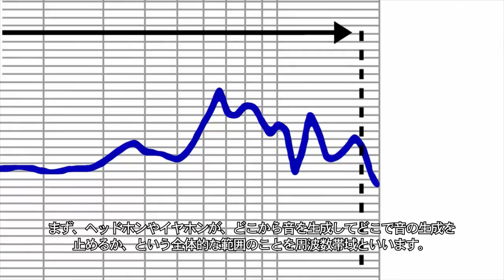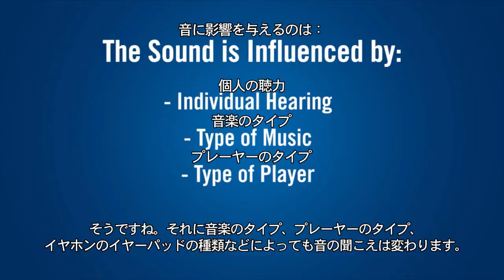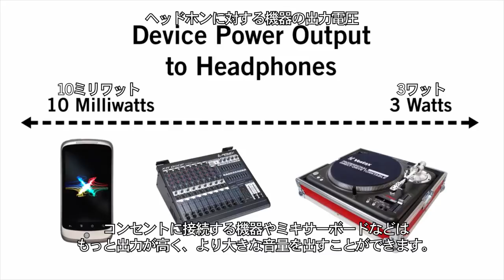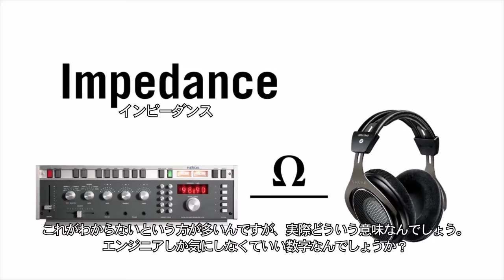イヤホンとヘッドホンの仕様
イヤホンとヘッドホンの"仕様"についてご存知ですか？周波数帯域、インピーダンス、最大許容入力、感度、など... 製品選びの参考になる仕様や数字の見方について、Shure USのマット・エングストロームが本ビデオで詳しくご説明します。